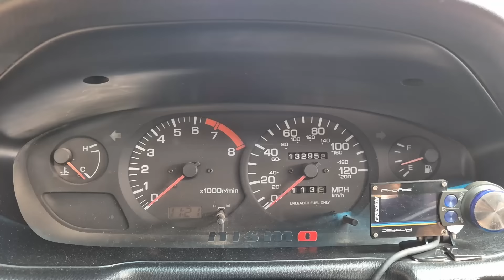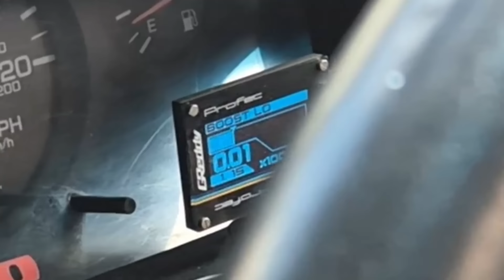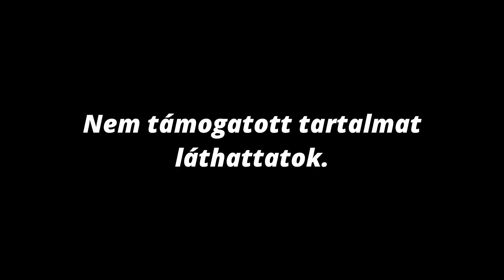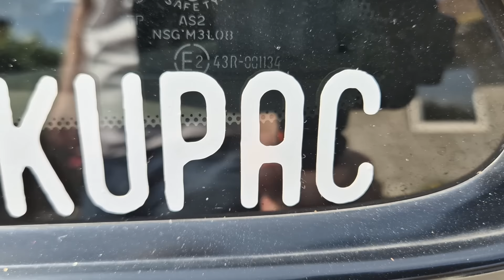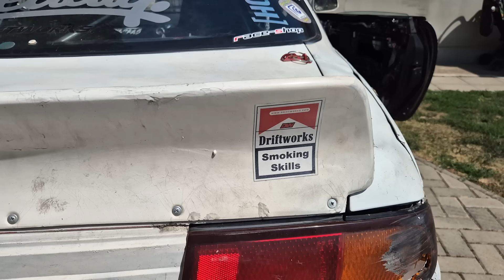3 in 1: NISSAN SILVIA /Autók és emberek, 42. rész/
Jacsó Péter házának udvara olyan, mint a legtöbb kertes ház udvara: egy kis veteményes, néhány dísznövény, árnyas szőlőlugas, három Nissan Silvia... Mondjuk az autói pont nem az átlag magyar háztartás mindennapi kellékei, így aki ritkaságszámba menő hátsókerekes, turbós, kéziváltós japán sportautókat, esetleg egy driftre épített versenygépet szeretne látni, ne hagyja ki ezt a videót.

Érdekes és hétköznapi járművek, hétköznapi és érdekes emberek. Főként youngtimerek, főként autók, néha több, vagy kevesebb kerék, esetleg idősebb vagy fiatalabb példányok, de mindig jó sztorik: ez a ZÖLD POKOL.